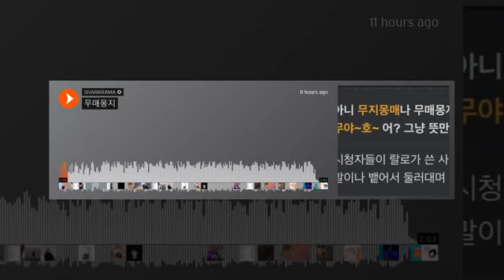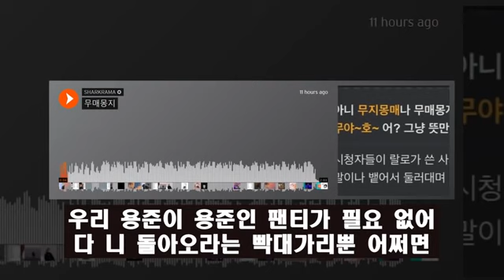샤크라마 (SHARKRAMA) - 무매몽지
[가사]

용준이는 우리 할머니도 아는 유일한 래퍼
과거라고 끝나면 씨발 나도 널 팰걸
역시 내 가사 안 읽었지? 븅신 무매몽지
내가 뜨렴 널 팼겠지 왜 내가 곡을 냈겠어?

좆됐다 내가 용준이 복귀 각 잡았네
영비 나스 때 알았다니 그거참 고맙네
반성하는 척 3대 가업 역시 재능 있어
난 노엘이도 싫고 장용준이도 싫어

븅신 지랄하네 내 답가로 네가 빨아 ass
팬들 고갤 왜 들게 해 개좆만 한 니 stance
민짜 때 담배 뗀 용준인 필요해 교육이
피래미라기엔 급조한 디스곡이 오로지

나 팔로우하는 래퍼 대보라니 니가 뒤져
딱 묻히기 좋을 때? 그건 니 열등감이고
지양 말고 지향 내가 돼줄게 선생
뭘 안다고 씨부리긴 넌 날 알아서 욕해?

니 싸클부터 인스타 댓글엔 용준 예비 신부들
조회 수 보고 왜 울어? 퀄부터 깨진 부품
대충하는 척 지는 게 두려운 00이
니 나이 아닌 다른 말도 알지? 하하

이 어린 놈의 새끼가 어디서 애기야?
난 니가 준 합의금도 못 벌어봤어 새끼야
차라리 나도 치고 줘봐 돈 그럼 꺼질게
정의로운 척? 넌 존나 꼬인 3류 힙쟁이

용준인 게임 오버 뜻을 아직 모르나 보다
엉아가 쪼까 알려줄게 나더러 좆밥?
난 니 노래 댓글 하나마다 챙기지 1승
한국 최강 권력 팬들 등에 업은 건 부럽다

3시간 만에 낸 곡치고 괜찮대 축하해
글서 나도 바로 써봤어 어때? 평가 부탁해
나보다 훨씬 윗물 선배님 알려 좀 줘봐
건전한 힙합 문화 만들기 너도 좀 혀 봐

뻔뻔한 건 욕도 안 해 하나 짚자 야
니 팬들 관리해 나 자살함 여론 뒤집힌다
니 댓글에나 달지 나한테까지 와 지랄
역시 유유상종 아 이건 알려나? 이봐

우리 용준이 용준인 팬티가 필요 없어
다 니 돌아오라는 빡대가리뿐 어쩌면
용준이 1호 팬은 이미 우리 집 앞
빨리 낸 버프 안 통해 븅신 뭔 지랄 ㅋㅋ